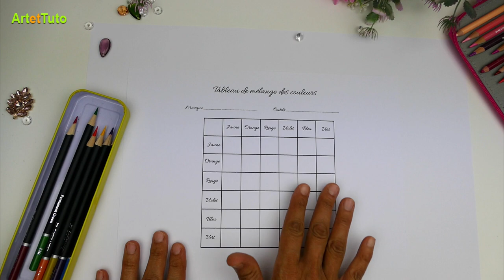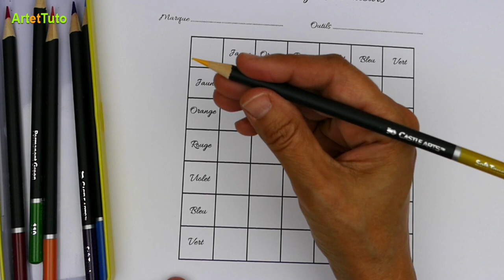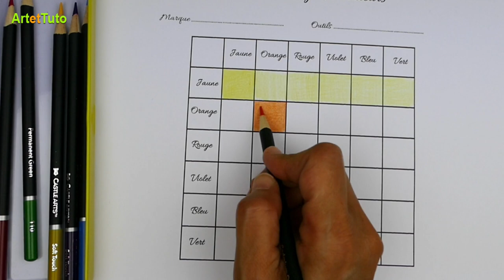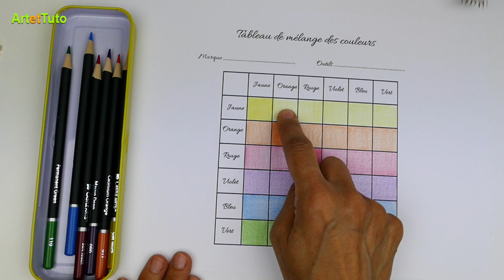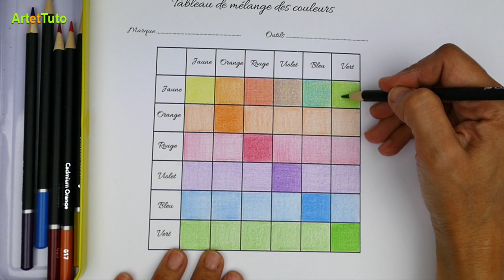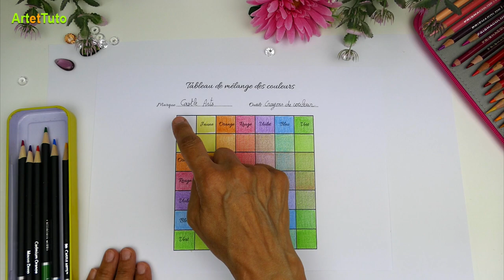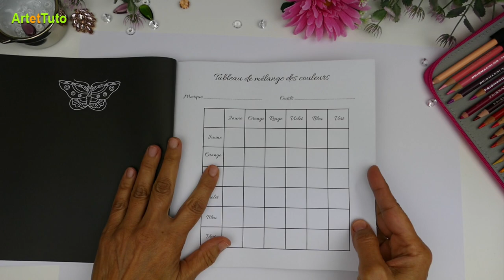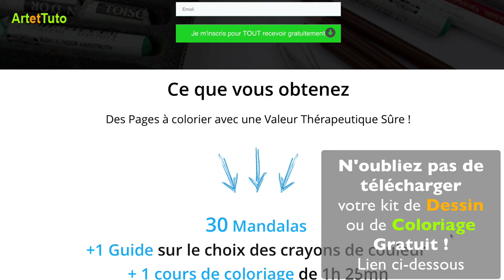COLORIAGE POUR ADULTE : COMMENT FAIRE UN BON MÉLANGE DE COULEURS - NUANCIER FACILE À RÉALISER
✅ L'article de blog de cette vidéo : Cet article comprend la vidéo avec plus de détails.
✅ Le model de tableau des mélanges de couleurs

La liste du matériel est dans l'article qui accompagne ce tutoriel